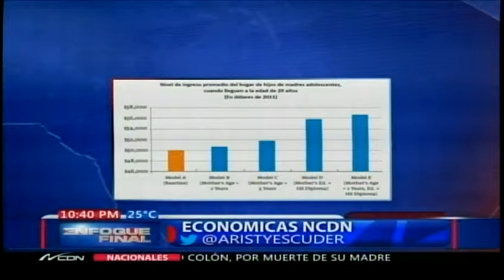Económicas en NCDN con Jaime Aristy Escuder